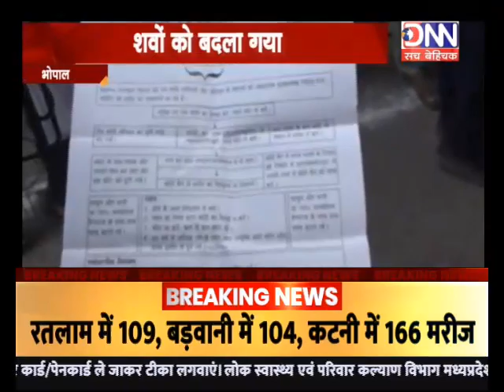DNN NEWS-MP-BHOPAL-शवों को बदला गया